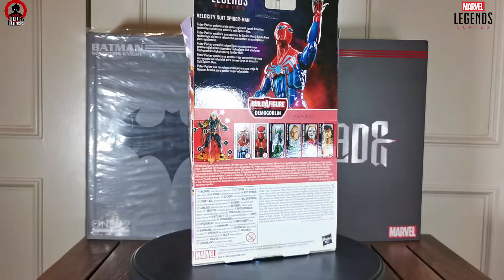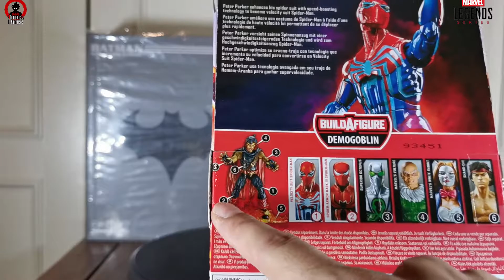Spiderman Velocity Suit de Marvel Legends en Español!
Buenas a todos bienvenidos a la review de Spiderman Velocity Suit de Marvel Legends! Espero que os guste el vídeo! Si tenéis cualquier duda dejádmela en la caja de comentarios!